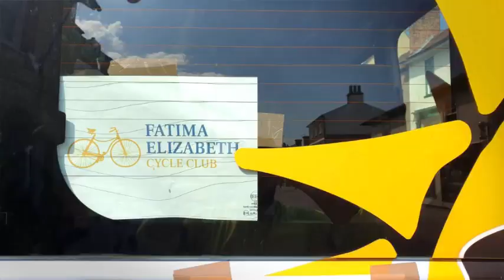First FECycle Family Ride from London to Cambridge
This was our very first family ride from Walthamstow to Cambridge!

5 sisters and 11 brothers embarked on this journey from Walthamstow to the new Cambridge Eco Masjid!

Riders comprised of parents and friends of Fatima Elizabeth Phrontistery!